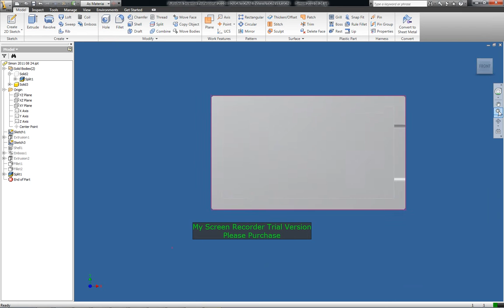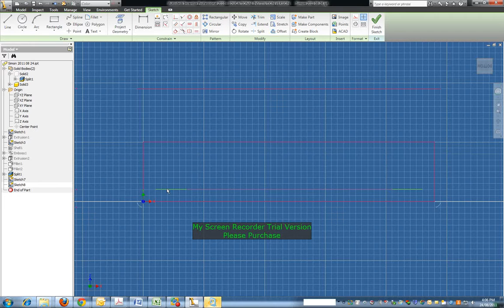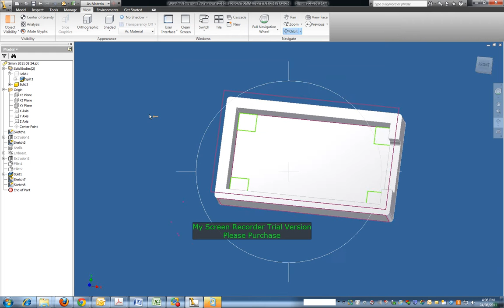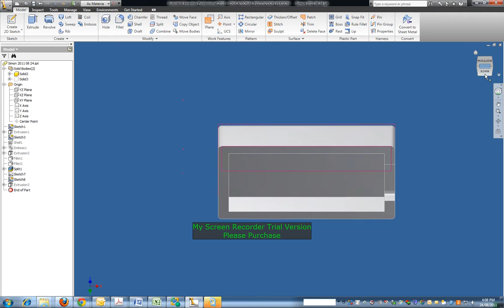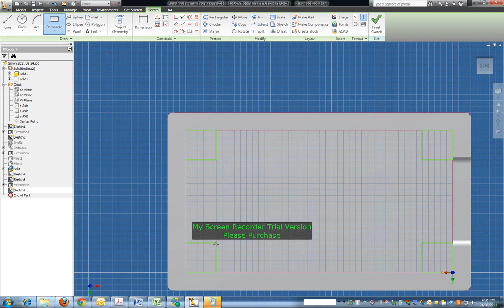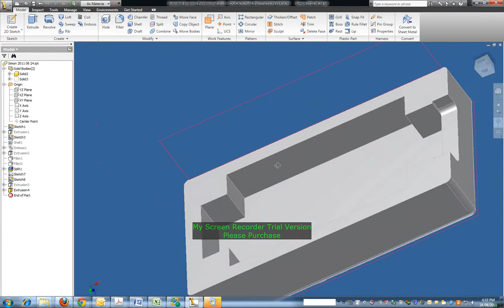Autodesk Inventor 2010 Professional_Tutorial_Box Part 8